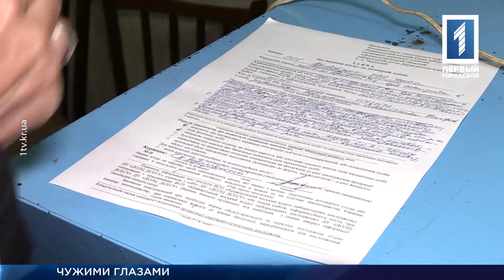Сильный духом Станислав Порадовский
В продолжении цикла репортажей об известных жителях Кривого Рога сегодня мы расскажем о Станиславе Порадовском, директоре криворожского предприятия, большинство работников которого имеют неполноценное зрение. Парадоксально, но они изготавливают светильники для наружного освещения, хотя их самих окружает тьма. Станислав Петрович потерял зрение после травмы, но не пал духом, а смог стать полноценным членом общества и хорошим руководителем для своих работников. С ним общалась Алина Чистосердова.